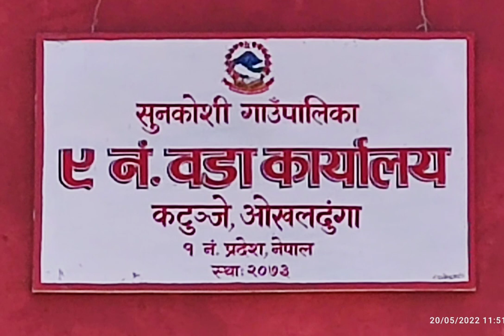सुनकोशी गाउँपालिका नौं (वडाको परिचय र विकास समेटिएको गीत) Sunkoshi_9, Okhaldhunga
वडा अध्यक्ष झनक कुमार कार्कीको शब्द संकलनमा सुनकोशी गाउँपालिका वडा नं ९ ओखलढुङ्गाको परिचय र पाँच वर्षको अवधिमा वडामा समृद्धि र विकासको लागि भएको प्रयास समेटिएको गीत। जसमा संगीत तथा स्वर लक्ष्मण पाख्रिन र स्वर निर्मला घिसिङको रहेको छ।